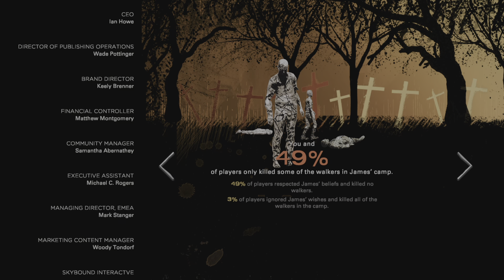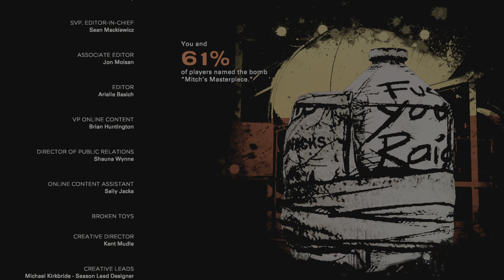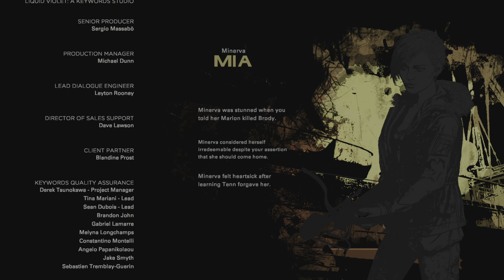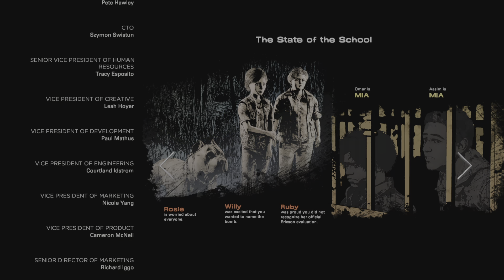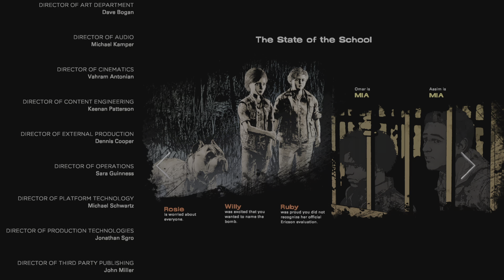The Walking Dead: Evolution of Clementine Part 63 (The Final Season)